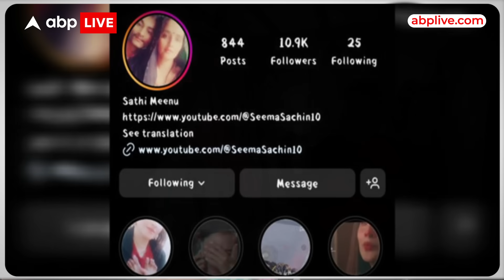Seema-Sachin's Love Story: PUBG Lovestory से लेकर रील्स तक सीमा और सचिन बने यूट्यूब पर सुपरस्टार !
Seema- Sachin's Love Story: PUBG लवस्टोरी से लेकर रील्स तक सीमा और सचिन  बने यूट्यूब पर सुपरस्टार ! ABP LIVE